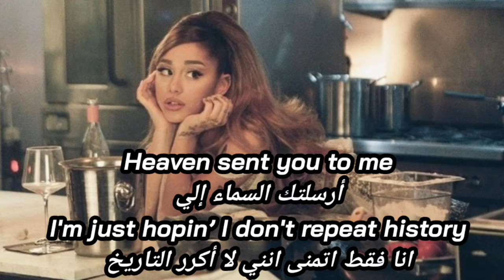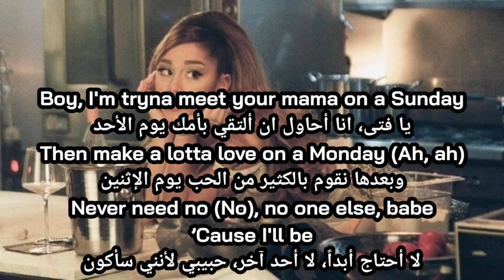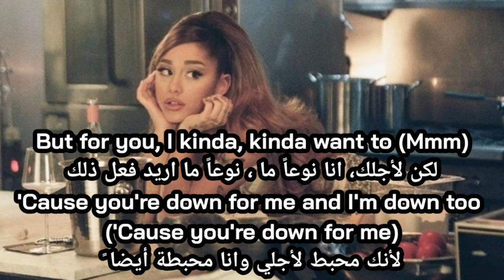ariana grande positions مترجمة ❤